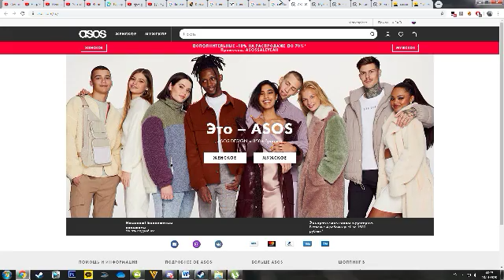Desktop 2020 01 18 00 26 31 60 DVR